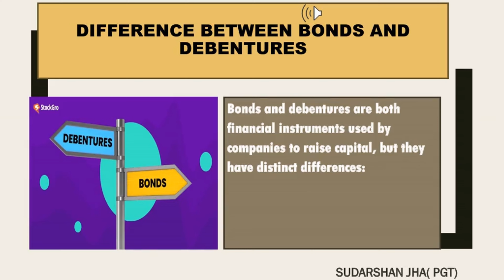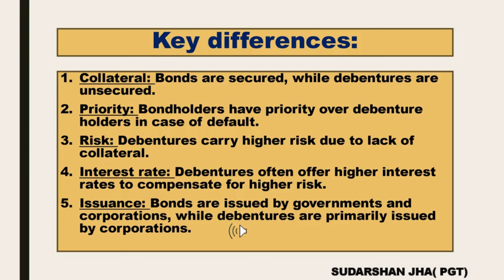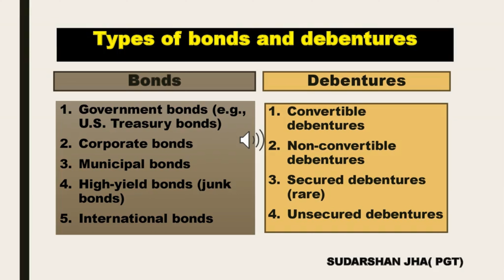DIFFERENCE BETWEEN BOND AND DEBENTURES